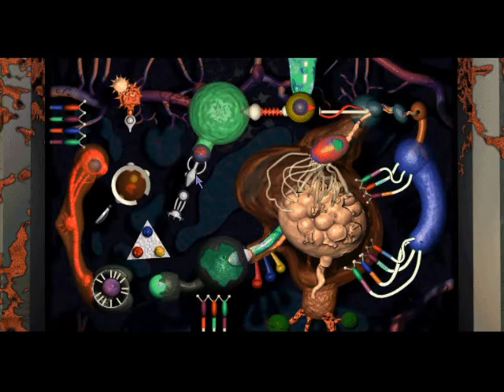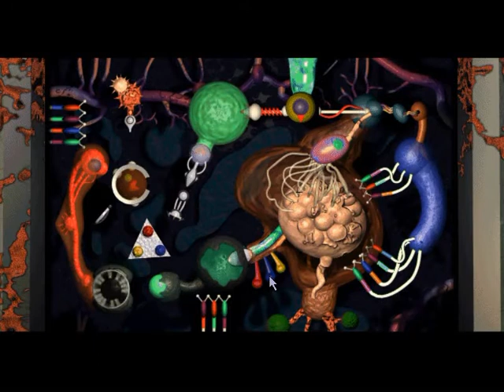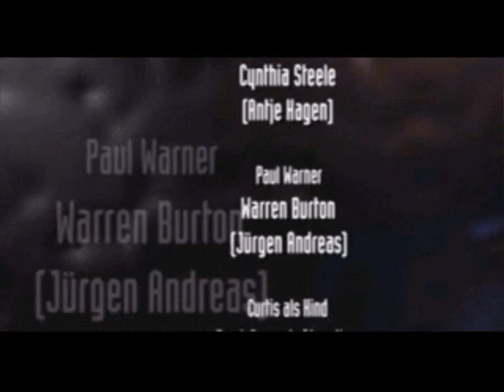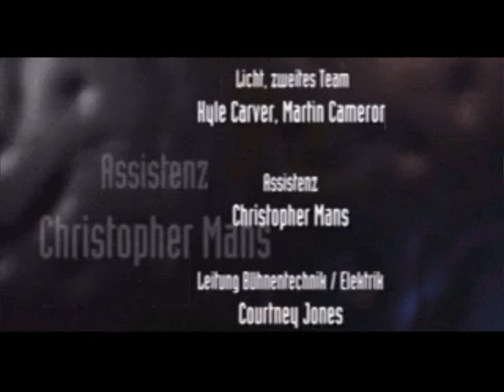Let's Play Phantasmagoria 2 German Part 24: Ende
Mit dieser, etwa längeren, Episode geht auch dieses Spiel zu Ende.